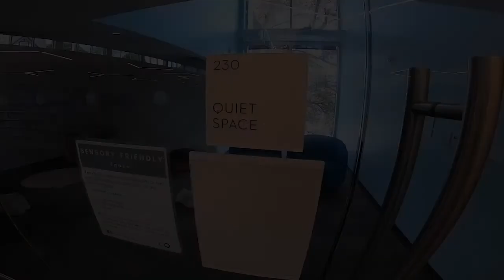Medford Public Library Tour Jun 10, 2022